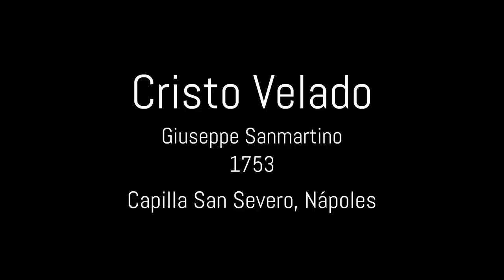El Cristo Velado - La Mejor Escultura de Cristo en el Sepulcro